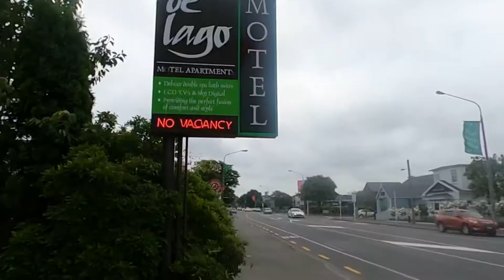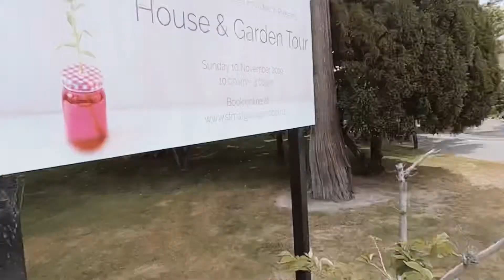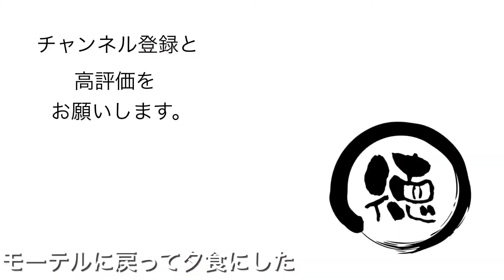De Lago Motel Apartmentsにチェックイン【ニュージーランド旅行-day2-】GoPro MAXのHEROモードだけで撮影【とくチャンネル】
ニュージーランド旅行2日目は、De Lagoに宿泊した。クライストチャーチ郊外にあるモーテルで、空港から送迎車で移動。その様子と室内の設備関係を動画で紹介。近所にスーパーマーケットがあるのでそこまで徒歩で買い出しに行った様子も付録。

De Lago Motel/Apartments
31 Papanui Road, Merivale, Christchurch 8014 ニュージーランド

GoPro MAXで撮影。
Heroモードで撮影。Gopro純正アプリで写真アプリに書き出し。

 iPad Proで LumaFusionで編集。

【使用機材】
カメラ：
GoPro MAX

【編集】
iPad Pro 3rd gen 12.9inch

Luma Fusion
GoPro